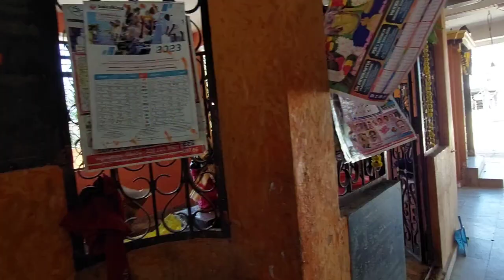శివాలయంలో శివ పార్వతుల కల్యనం💐💐